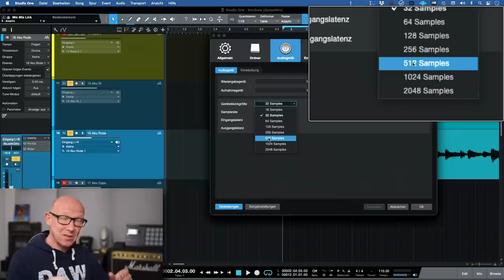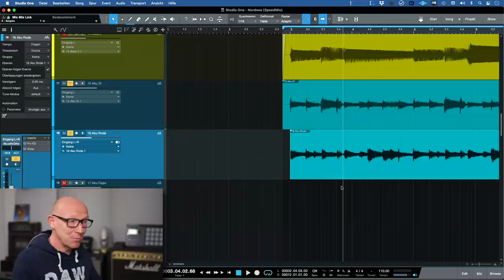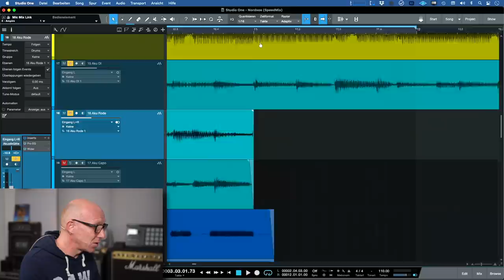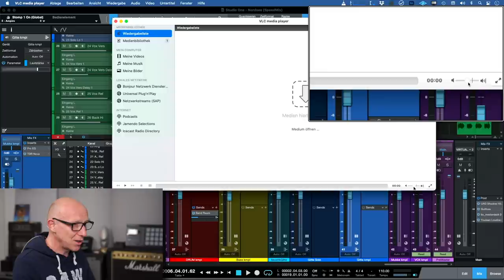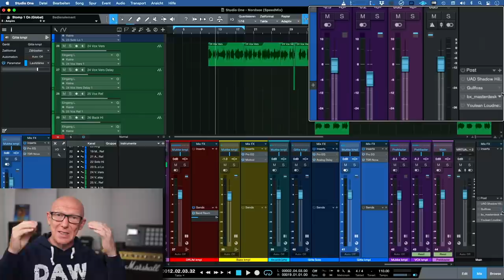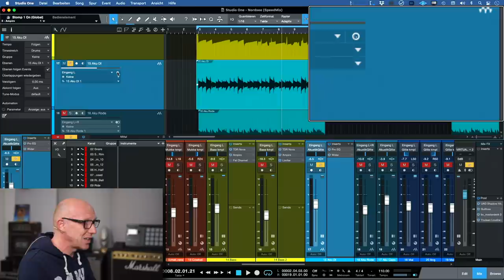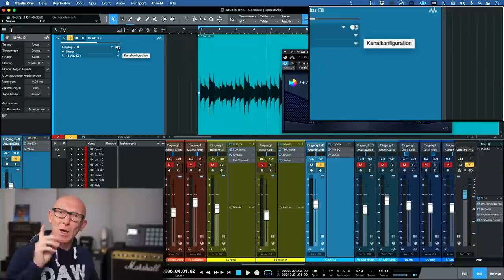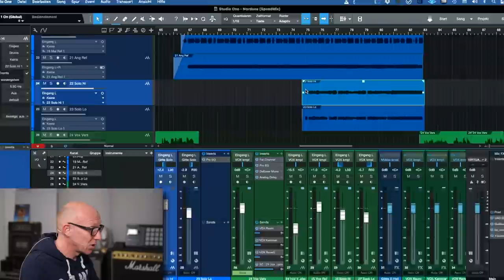Besser ohne: 3 Fehler beim Musik Abmischen kennen und vermeiden | Tutorial | Recording-Blog MP129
Mixpraxis 129: 3 Fehler beim Musik Abmischen in Studio One, die mir in vielen Coachings immer wieder begegnen. Nach diesem Video hast Du zumindest in Zukunft drei Probleme weniger - auch wenn Deine DAW nicht Studio One heißt!